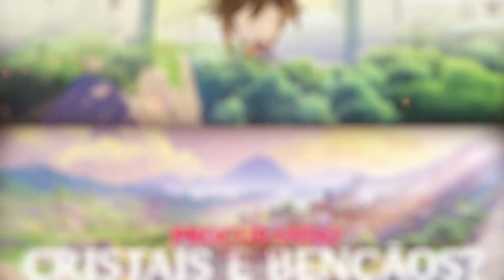QUAL É A MELHOR ARMA PARA DEHYA??? COMPARAÇAO DAS ARMAS - GENSHIN IMPACT